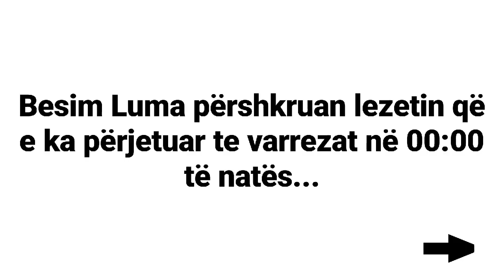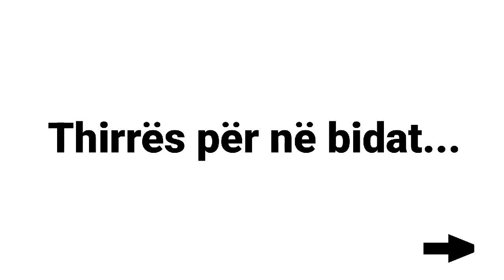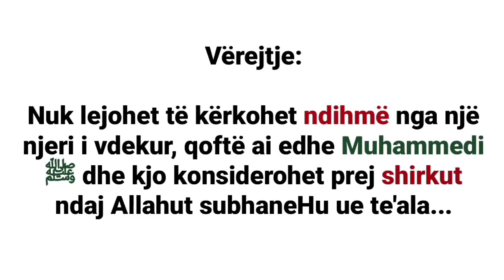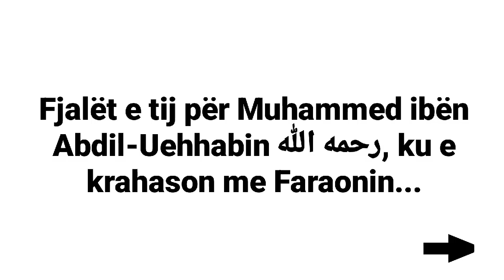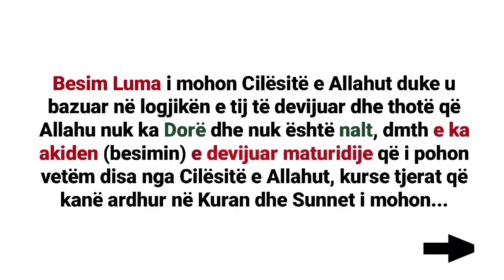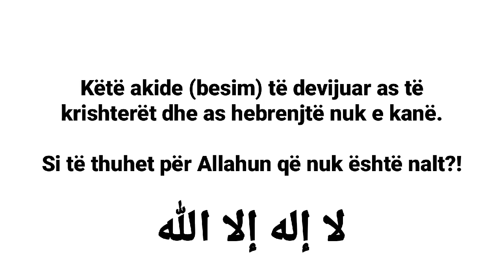528. Devijimet e Besim Lumës! Eshte eshari!!!!